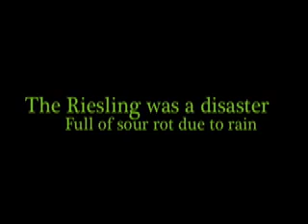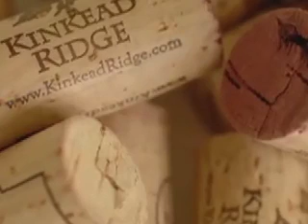Kinkead Ridge Winery 2009 Mini-Movie: Viognier Pick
After a disastrous Riesling pick due to 6 inches of rain, the Viognier harvest went well. So we should have an excellent Viognier/Roussanne blend from 2009.